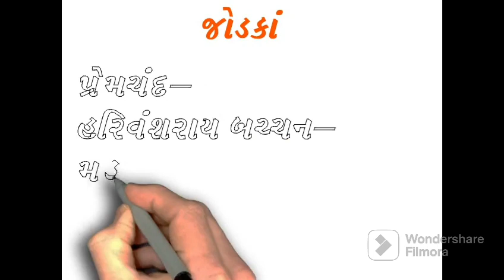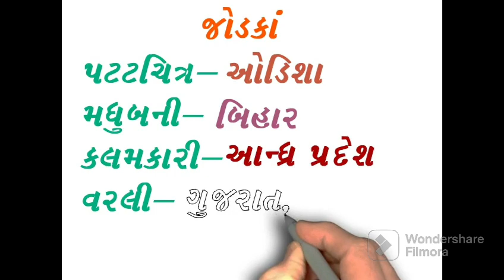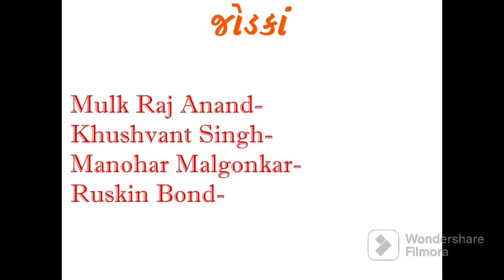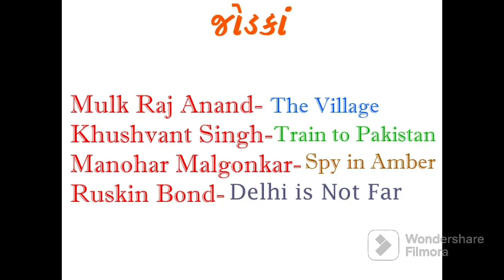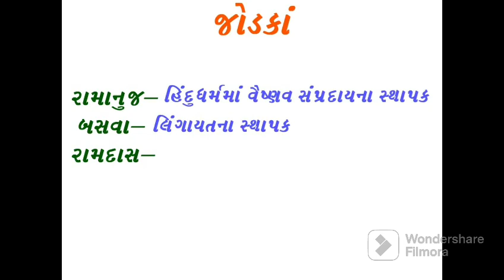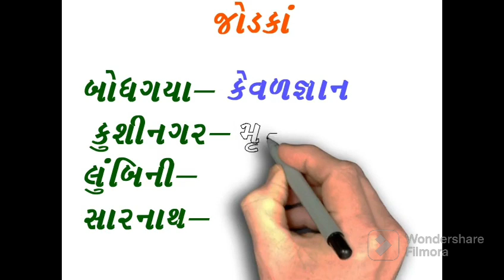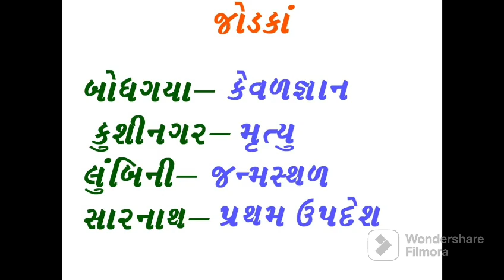Gpsc Culture Questions Asked In 2023 By Gpsc Important for gpsc class 1 2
Gpsc Police Inspector
Sanskrutik Varso
Most IMP Questions
Gujarat Public Service Commission I.e Gpsc Gujarat Government Competitive Exams for getting job in administrative department of gujarat Government.
Gpsc exam Like Gpsc Dyso , class 1 2, DySP, PI, Deputy Collector, State Tax inspector, Sti, sto,rfo and many other mainly focus on 8 subject for these exams These Subjects are History, Culture, Constitution,Maths And reasoning, Science and current affair.
in Our Channel Het academy we provide previous year Gpsc exams paper solution regarding final answer key. which will help you to get more marks in gpsc prelims as well as mains exam.
Gpsc Class 1 2 Gpsc Dyso Gpsc Sti Gpsc Nayab Mamlatdar Gpsc Police Inspector Gpsc Rfo Gpsc ACF Gpsc Nagar Palilka Chief Officer Important Video Links Given Below.